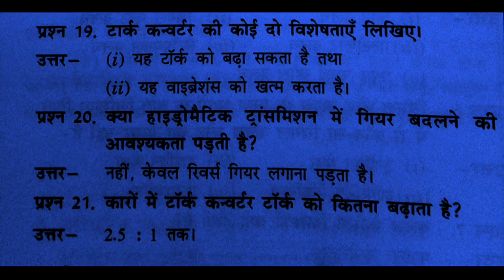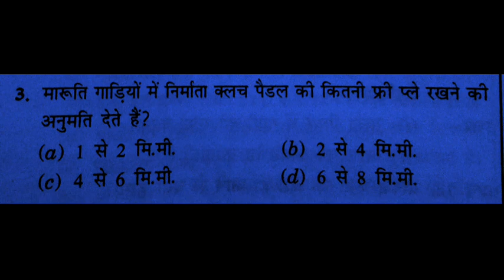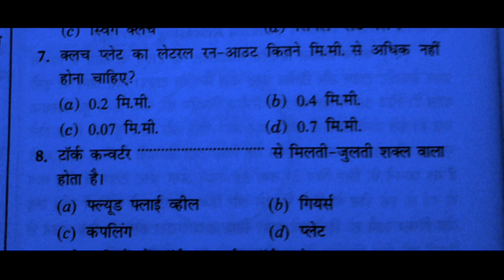Mmv iti second year clutch system important questions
Clutch system MCQ